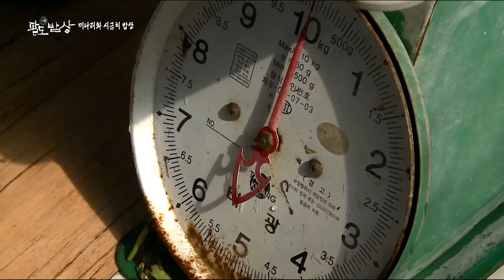향긋한 미나리의 철이 돌아왔다!! 향으로 먹고 맛으로 먹는 미나리 음식 모음집 Korean Food｜KBS 방송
생활의 발견 스페셜 441회(200521),
팔도밥상 297회(230311),  248회(220228)